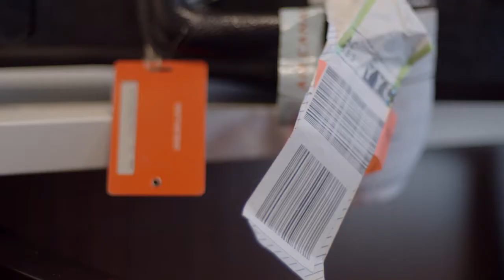ATB Financial | Calgary Success Story: "Calgarians dream big"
At ATB Financial, we put people first. We've been doing it for more than 7​5 years. In that time, we've grown from one small Treasury Branch to become the largest Alberta-based financial institution, with assets of $46.8 billion

Calgary Economic Development works with business, government and community partners to position Calgary as the location of choice for the purpose of attracting business investment, fostering trade and growing Calgary’s workforce.